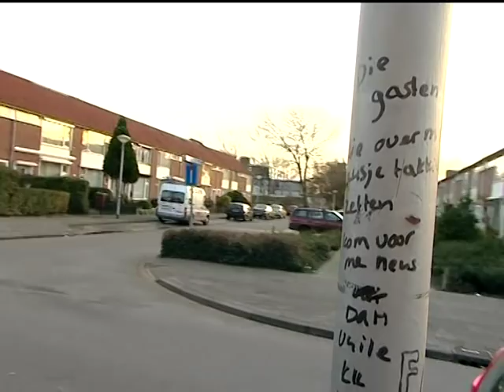WonenBreburg over leefbaarheid in Breda-Noord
Woonconsulent vertelt over verschillende projecten die overlast moeten terugdringen.